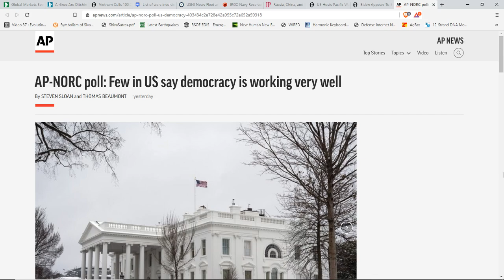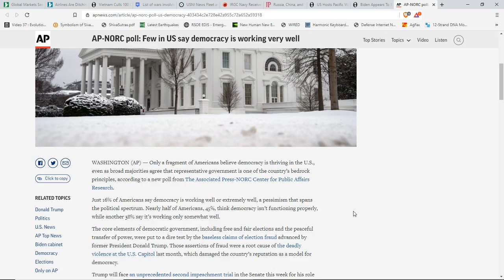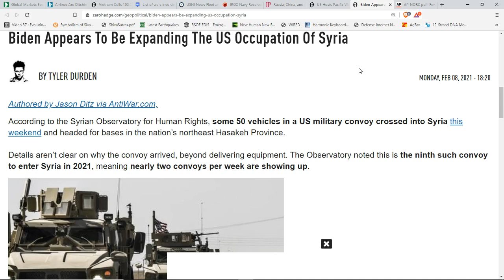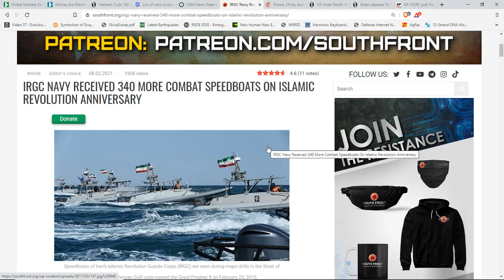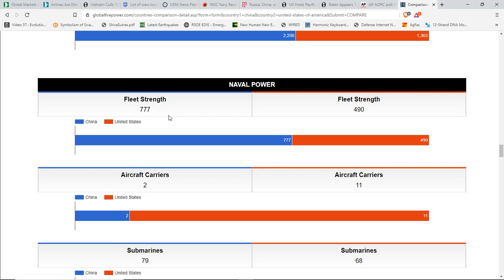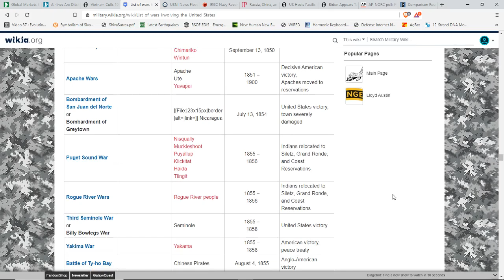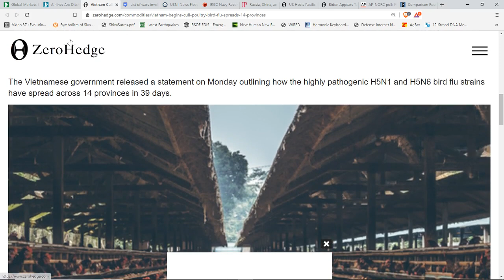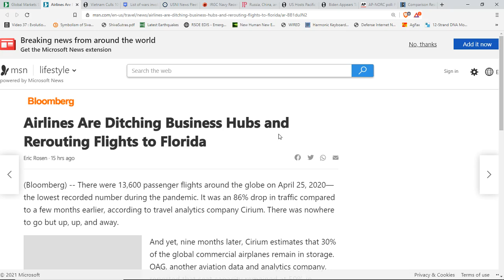Only 16% Of Americans Say Democracy Working Well*# Of Deployed Navy Ships Almost Doubles In A Month*